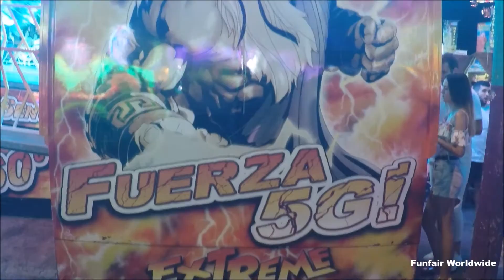MIND-BLOWING RIDE "EXTREME" PERNIA @ FERIA DE MALAGA (SPAIN)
Experience the mind-blowing "Extreme" Pernia Ride at Feria de Malaga in Spain! This thrilling Mondial Rides Topscan will leave you breathless. Don't miss out!

Do you also love amusement parks, luna parks, fairs, and water amusement parks? If you enjoy the thrill of roller coasters, fun rides, and exciting attractions, then this video is perfect for you! Join us as we explore the world of theme parks and share the excitement of epic adventures. From heart-pounding coasters to family-friendly attractions, there's something for everyone to enjoy.

Manufacturer: Mondial Rides
Type: TopScan / Space Roller
Owner: Jonathan Pernia